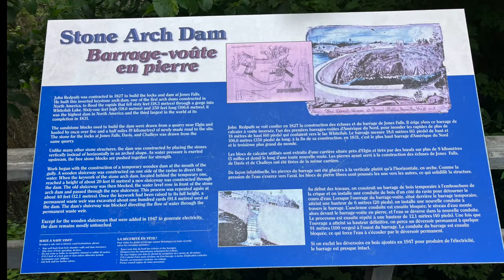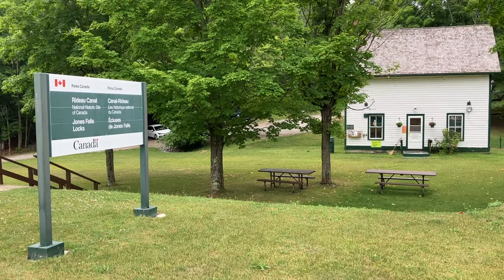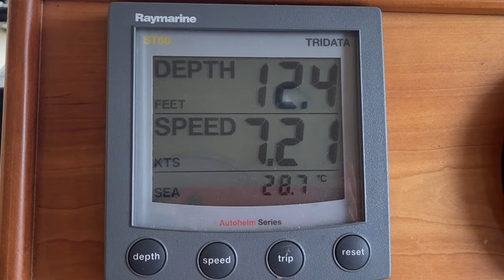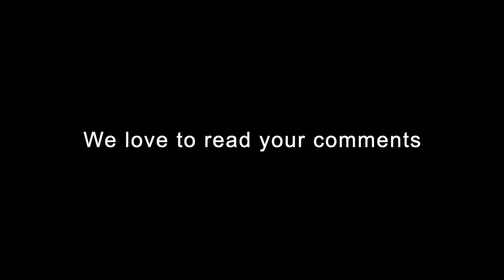Great Loop #134 Cruising JONES FALLS to Upper Brewers Lock🍦😋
In Episode #134, we decide to depart from Davis Lock and head towards Jones Falls, one of the prettiest locks with 4 chambers and a big arch dam. Then we continue along to Upper Brewers Lock before a big storm hits us.

(Recorded June/2023)

Thanks to the crew of Boomerang for images of Stay Cool.